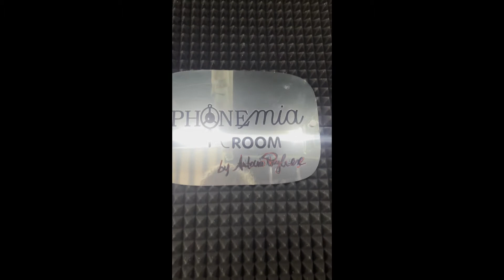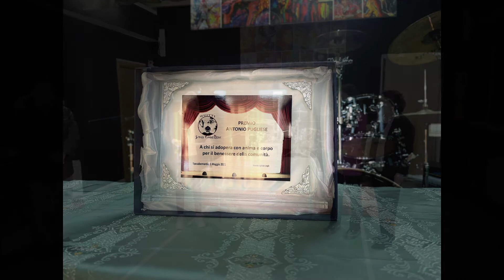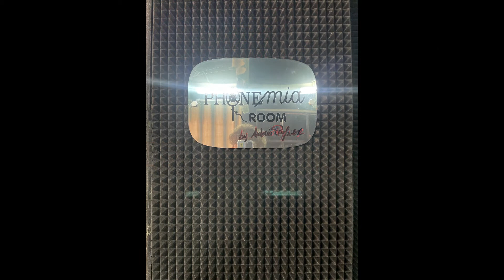premio ANTONIO PUGLIESE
un premio per chi si dona anima e corpo alla comunità
questo è il senso del premio Antonio Pugliese
questo è Antonio Pugliese,un medico e un uomo per bene.
Caro Antonio
il premio è un modo per sentirti vicino e presente in questa nostra follia culturale. con affetto i tuoi guitti ovunque tu sia. Grazie a
Elisabetta Brittelli  e al sindaco di Roccabernarda Nicola bilotta,amici veri che hanno sostenuto e condiviso questo desiderio.Un desiderio esaudito generosamente dal maestro orafo michele Affidato